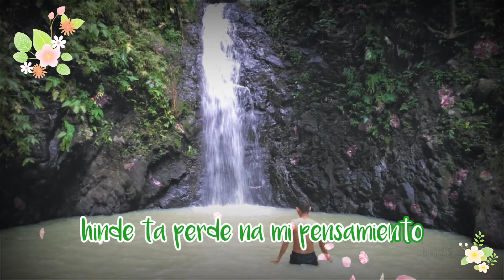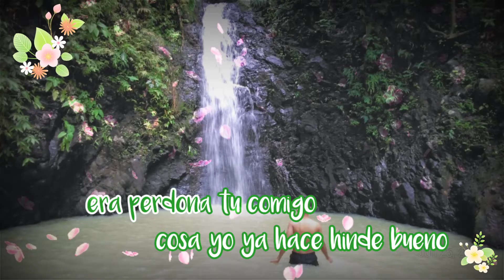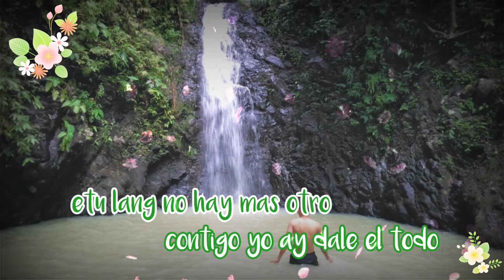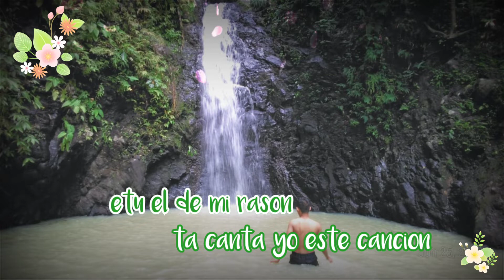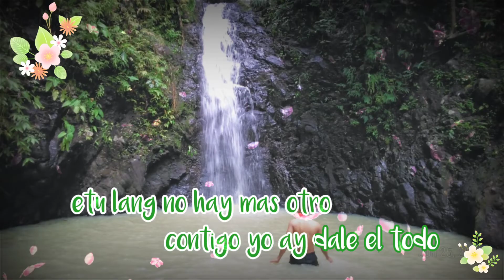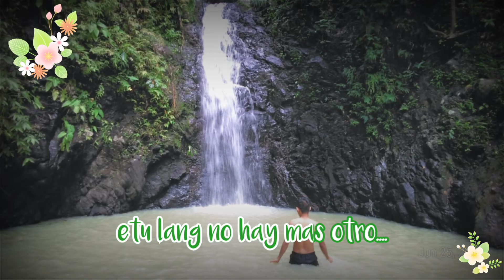Etu lang nuay mas otro | Mirage Band (Chavacano Karaoke)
Etu lang nuay mas otro | Mirage (Karaoke)